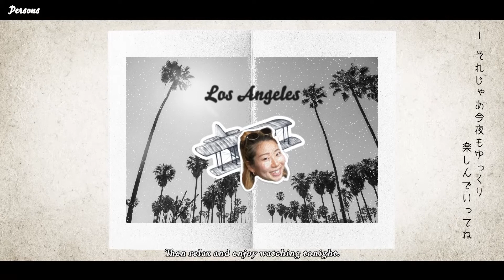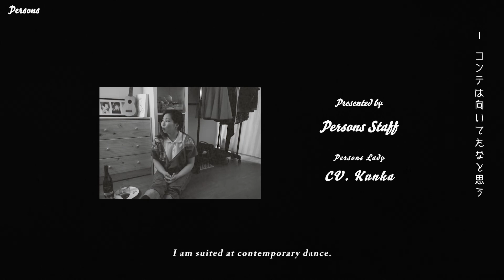l EP3 l 「私を大きく変えたLA留学」 ー 大阪出身カナダ在住のコンテンポラリーダンサーKurumi ー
Snack Personsへようこそ
毎週月〜日曜日まで
一人のPERSONSの人生を
毎日１EPずつ配信しております。

スナックに来て偶然横になったPERSONの
人生話をあてに一緒に飲みませんか？

人それぞれにストーリーがあって
人間って本当に尊くて面白いですよね。
“みんなちがって、みんないい”

あなたの人生に少しでも愛を。

それではみなさん
ごゆっくりとお楽しみください。

「 こんな時代だからこそ、SNSで濃い繋がりを 」
パーソンズTVではそんな思いから
YouTubeでのコメントはオフにしております。
本来大事に扱うべき言葉を
本名を名乗ることで大事に扱って欲しい。
そんな思いを込めて
実名でのコメントをいただければと思っております。

コメントをいただける方は
ぜひFacebookの動画公開ページにてコメントをください。

くるみちゃんへの、
パーソンズスタッフへの、
動画をご覧になった感動ナドナド...
何でもOKです！

是非是非コメントお待ちしております。